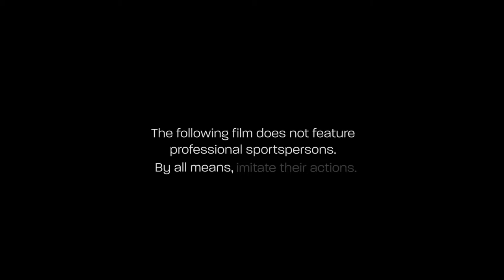Konnakkol Background Score in Zeven World Ad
Video Copyrights - Zeven World

★ Welcome to Konnakkol Somashekar Jois’s Official Youtube Channel ★

♫ LEARN KONNAKKOL BASICS ! IT’S FREE ♫

World Konnakkol Academy is World’s Premiere Music Conservatory, Dedicated Purely, Exclusively for Propagation of Konnakkol - 5000 Years Old South-Indian Vocal Percussive Tradition. Contact WKA for more info about Konnakkol Art, One-to-one Online Classes, Workshop & Lecture-Demonstration Enquires, Concerts etc.